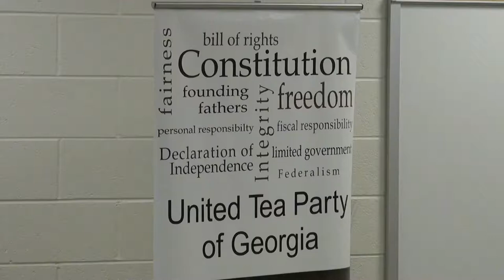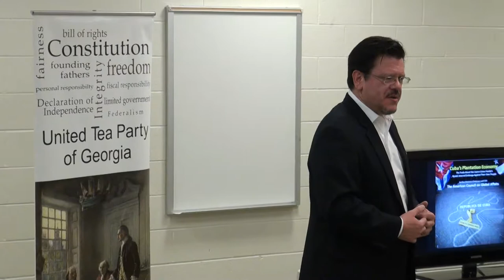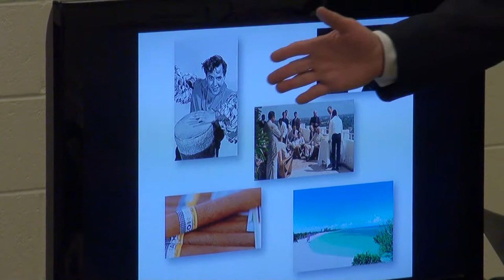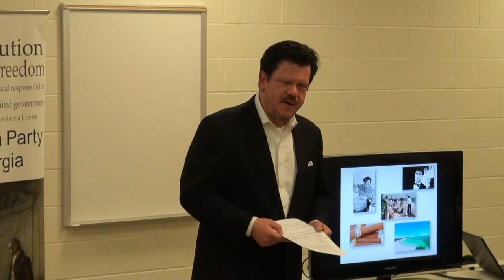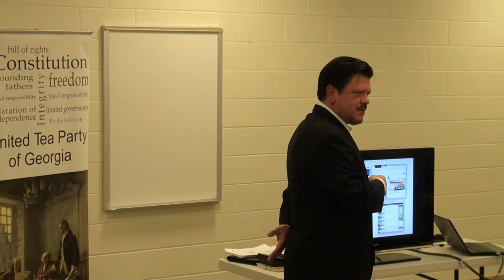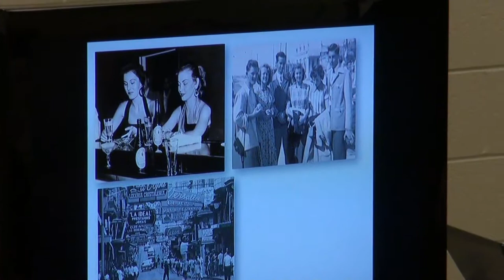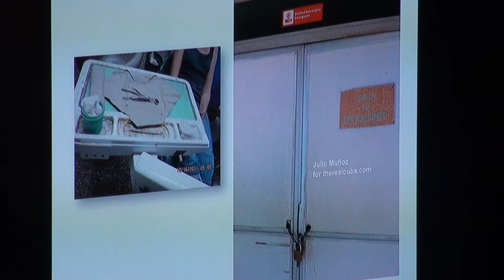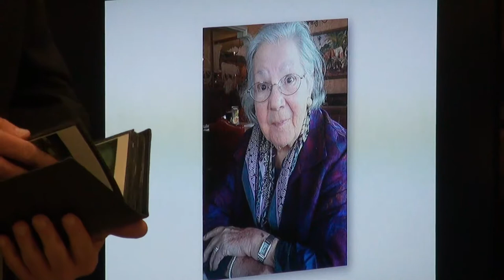Alex Gimenez and Ron Freeman address the United Tea Party of Georgia 03/14/16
Alex Gimenez and Ron Freeman address the United Tea Party of Georgia at Central Park, 2300 Keith Bridge Road in Cumming, Georgia on Monday, March 14, 2016.

00:00  United Tea Party of Georgia
01:59  David Hancock, co-chair UTPOG, starts the meeting
02:18  Prayer by Dr. Russell Bean
03:14  Pledge of Allegiance led by veteran
04:16  Raffle by Trilby Leech
05:58 Meg Norris, former English teacher from Hall County, speaks about Senate Bill 355, the “Student/Teacher Protection Act”
08:31  The Red Book:  Georgia’s Sunshine Laws, A Citizen’s Guide to Open Government
09:08  Alex Gimenez presents “Cuba’s Plantation Economy”
56:17  David Hancock introduces Ron Freeman, candidate for Sheriff of Forsyth County, Georgia
57:19  Ron Freeman explains the powers of a Sheriff
1:24:56  Thank you and closing comments by David Hancock
1:25:39  Citizen journalist Nydia Tisdale

Alex Gimenez, the American born son of Cuban and Argentine refugees who fled communist Cuba in 1961 will bring us a very timely and  shocking update on what life is really like in Cuba.  As the current administration seeks to spread the Cuban propaganda, Mr. Gimenez is one of the few voices who speaks the truth and will tell us what is really motivating the renewed interest.  With first-hand photos, documents and accounts he traces the history of the Communist terror in the past and documents the reality that still exists inside Cuba — a reality hidden by the Cuban regime, and ignored by the US media and special interests pressuring for investing in Cuba.

You may think you know something about this very strategic country just off our southern coast, but what you learn in this presentation will cause you to rethink our growing coziness with the Castro regime.

Alex is a 30-year veteran of corporate America and has held a variety of senior business development positions in Fortune 50 companies. Alex Gimenez, the son of Cuban immigrants, and a life long Republican.

Ron Freeman, one of the candidates for Sheriff of Forsyth County, will be one of our speakers.  A graduate of the FBI National Academy and the Georgia Law Enforcement Command College, Ron has been in law enforcement for almost 30 years.  You may think the difference between a Sheriff and a police officer is just a matter of jurisdiction, but the fact that a Sheriff is elected means he works for you instead of some municipality.  Among other topics, Ron will be discussing:

•  The difference between police and Sheriff
•  Powers of a Sheriff
•  What is a deputy, how are they authorized, for how long, etc.
•  What he would do in the face of a crisis, when, perhaps, federal or state government wanted to confiscate guns and/or impose martial law
•  What are the biggest problems in the Cumming/Forsyth County area

The story behind an unexpected Georgia anti-testing bill, by Ty Tagami for AJC